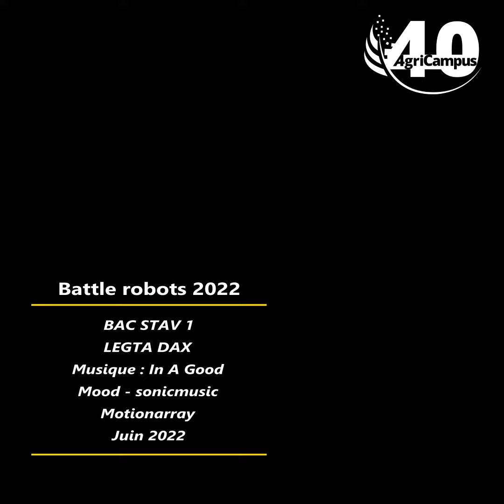Battle robots BAC STAV 2021-2022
Dernier cours d'informatique pour les premières BAC STAV 2022, la fameuse battle robots par équipe.
Souvenir pour la promo BAC STAV  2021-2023